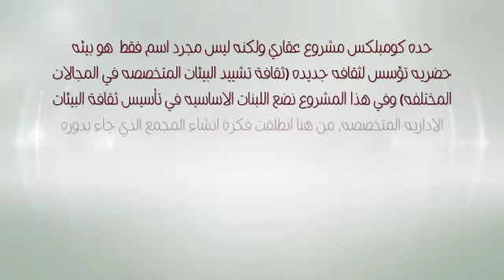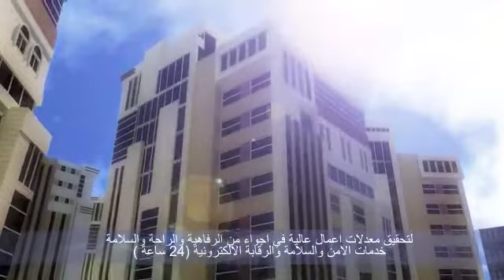hada complex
Video from Marwan